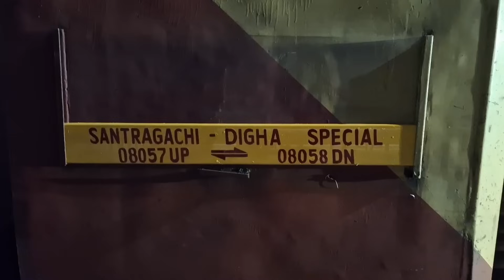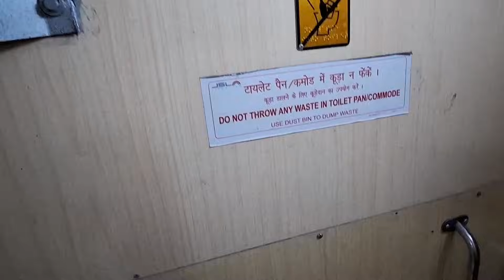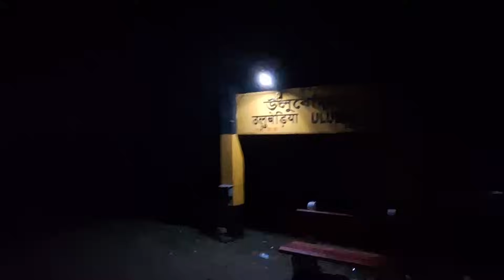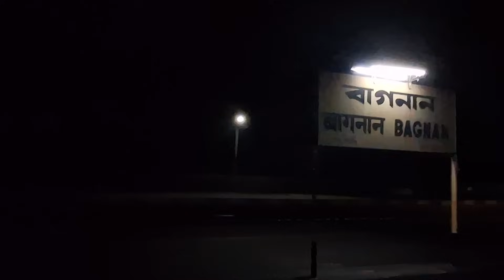Santragachi Digha Special Train Journey